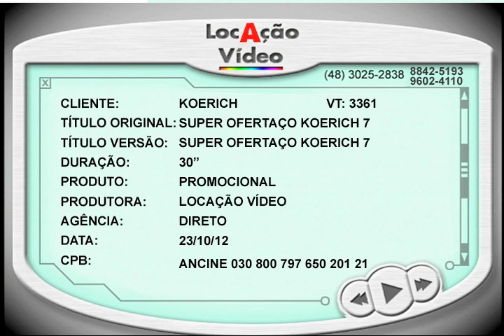Super Ofertaço Koerich 7 - VT3361